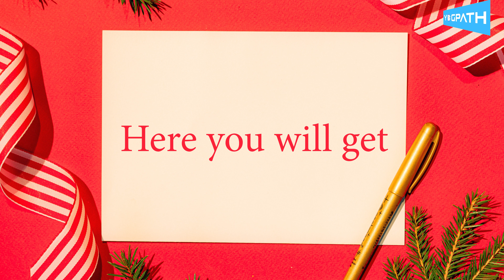Merry Christmas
Learn Yoga for Weight Loss, 5 Minutes Yoga Tips for Free, Join Free Live Yoga Daily at 10 AM, Online Yoga Classes for all.